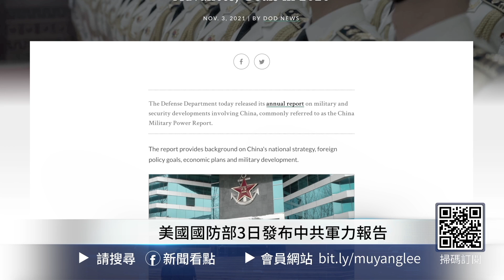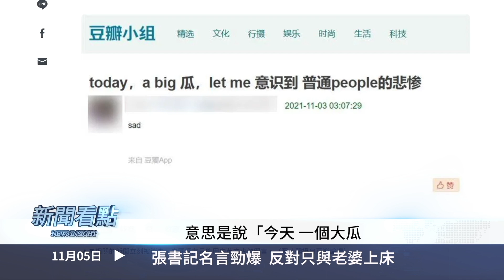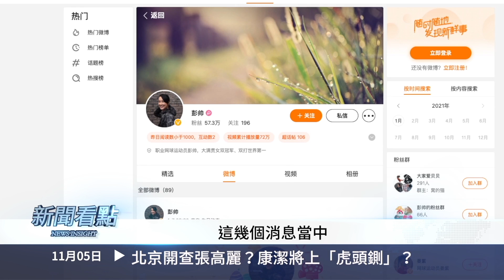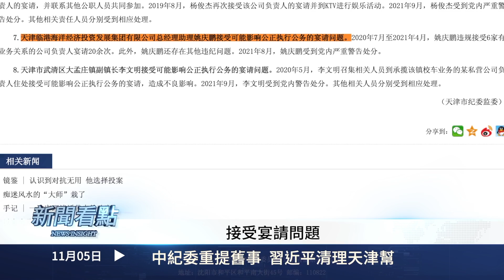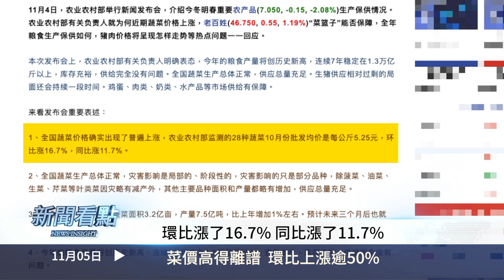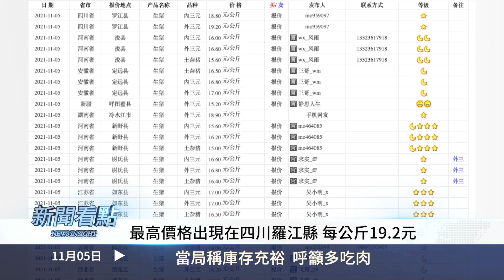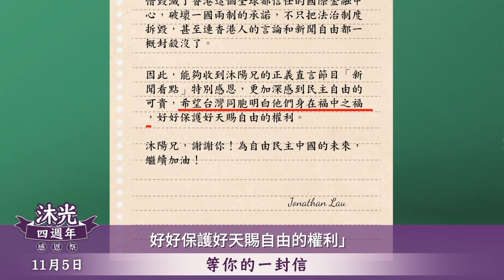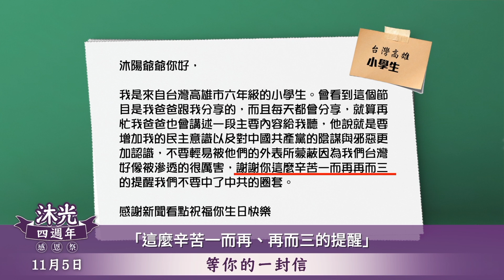💥張高麗被查，兩派爭奪彭帥？彭張信息全封鎖，膽大陸媒被關閉；前總理名言勁爆，婚外情只是小節！中紀委翻舊帳，習近平打天津幫？菜價環比漲逾50%，當局籲多吃肉【新聞看點‭ ‬李沐陽11.05】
＋今日內容
00:00 🔥我們都需要真相🔥
02:51彭張信息全封鎖  膽大陸媒被關閉
04:39張書記名言勁爆  反對只與老婆上床
06:55北京開查張高麗？康潔將上「虎頭鍘」？
11:14中紀委重提舊事 習近平清理天津幫
15:17菜價高得離譜  環比上漲逾50%
17:38當局稱庫存充裕  呼籲多吃肉
22:41 沐光四週年感恩祭-等您的一封信(1)

彭帥自揭與張高麗的「故事」後，這個最新版的「有事找大哥」就一直是各家媒體、自媒體的重要話題。隨著事件發酵，中紀委疑似針對張高麗有了動作。另有消息說，北京已經對張高麗與彭帥的事情開始調查了。不過對外界，中共還是一如既往的封鎖信息。